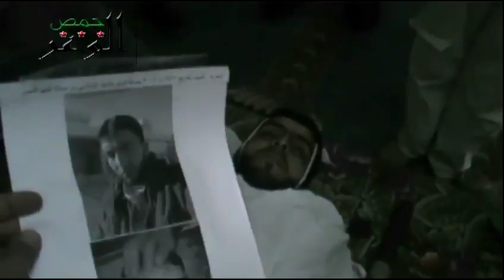شام حمص الوعر الشهيد أحمد علوش 23 3 2013